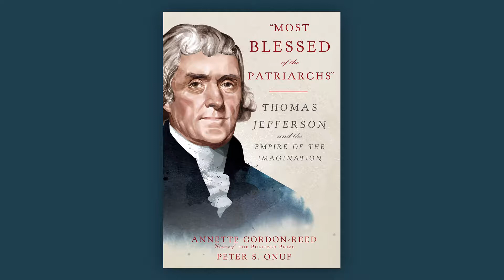UO Today with Annette Gordon-Reed and Peter Onuf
Annette Gordon-Reed, the Charles Warren Professor of American Legal History at Harvard Law School, and Peter Onuf, the Thomas Jefferson Memorial Foundation Professor (emeritus) at the University of Virginia. The two scholars of Thomas Jefferson discuss his complex private life centered at his plantation in Virginia. They consider Jefferson's role as a slave holder while he espoused opposing views on slavery as an institution. Gordon-Reed won the 2009 Pulitzer Prize in History for The Hemmingses of Monticello: An American Family.

Recorded 4/29/2017.